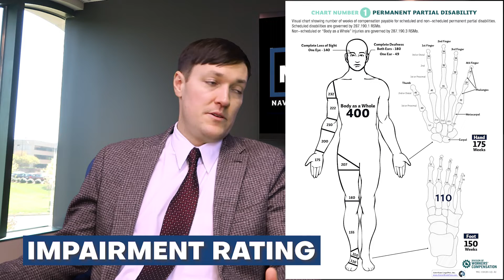Maximizing Quality of Life After a Car Accident: Tips from Legal and Medical Experts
Today, we're joined by John Mobley from Shane Smith Law's Concussion and Brain Injury Group. We're delving into life after a car accident injury, discussing vital steps for improved living post-treatment. Stick around for invaluable insights.

In Pain? Call Shane!
Sign up for our Weekly Newsletter for weekly chances to win trivia

Summary

00:00:00 Assisting individuals with permanent injuries after medical treatment concludes.

John discusses the challenges faced by clients who have received impairment ratings due to motor vehicle accidents, including loss of function and productivity.

John provides practical advice for clients to improve their quality of life and long-term outlook, including seeking specialized treatment and armoring themselves with good information.

00:02:23 Seeking second opinions and dietary changes for injury recovery.

Seeking a second opinion can help ensure proper diagnosis and treatment, even after maximum medical improvement has been reached.

John highlights the importance of weight and diet in surgery success, citing that a lower BMI can reduce risks and improve outcomes.

Specialized diets, such as the keto diet, may be recommended for brain injury clients to alleviate symptoms, but consultation with a general practitioner is necessary to ensure safety and effectiveness.

00:06:20 Exercise, posture, and sleep for brain injury recovery.

Strengthening muscles through exercise can reduce risk of falls and fractures in people with brain injuries.

John and Shane discuss the impact of sleeping position and pillow height on car accident victims' ability to get a good night's sleep and recover from injuries.

They mention that making adjustments to pillows and sleeping positions can help alleviate symptoms and improve sleep quality.

00:10:26 Posture, ergonomics, and screen time for workplace productivity and brain injury recovery.

Shane and John discuss the importance of proper posture at work desks, including using sit-stand desks and adjusting monitor heights to avoid strain on the neck and back.

Limit screen time for brain injury clients to avoid triggering symptoms like fatigue, headaches, and sensitivity to light.

00:13:50 Posture, work environment, and accommodations for brain injury clients.

Be aware of posture and seating at work and home to prevent injury.

John and Shane discuss accommodations for employees with brain injuries in the workplace.